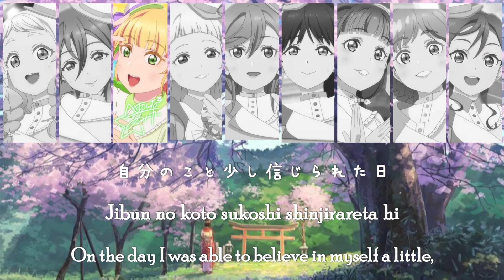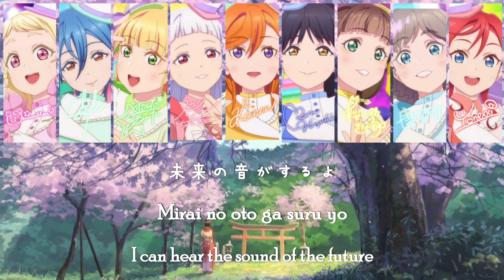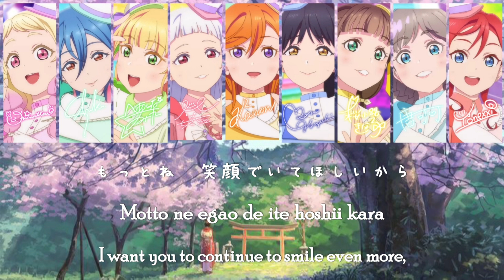Liella! - Mirai no Oto ga Kikoeru / 未来の音が聴こえる (Color coded, Kan, Rom, Eng)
Mirai no Oto ga Kikoeru (未来の音が聴こえる lit. I Can Hear The Sound Of The Future) is an insert song by Liella! that appeared in Love Live! Superstar!! Season 2 Episode 12. It was released on October 19, 2022.

The song is written by Junko Miyajima, composed by Yasuhiro Obata, and arranged by Shu Kanematsu

Kimi ga kureta merodi boku no uta o kasanete aruite ikou
Chiisai koro egaita kibou no chizu mayou tabi mune ni ukaberu

Okubyou dakara ganbareta ima yori tsuyoku naritakute
Jibun no koto sukoshi shinjirareta hi kaze ga fuitanda

Nee hateshinaku hirogaru sora dokomade tsuzuiteku no
Shiritai datte tabi wa mada hajimatta bakari sa
Motto ne egao de ite hoshii kara haruka tooku mezasunda
Kikoete kuru yo saa kakedasou te o tsunaide mirai e

Hoshi o kazoeteru to nani mo kamo ga kirameite miete kurunda
Tama ni nayanda tte suki na koto o suki de iru zutto kimeta yo

Ashita wa donna merodi ni deau no? Mada wakaranai kedo
Ichiban kokoro hazumu fureezu ima wa hibikasetain da

Nee chiheisen no mukou ni wa atarashii hikari ga kitto
Matteru hazu sa sou mae dake o mitsumete minna de ikou

Tanoshii dake ja mou koerarenai ne
Dakedo tanoshisa ga senaka osunda
Taisetsu na kimochi daite tobou yo
Mirai no oto ga suru yo

Kikoete kita yo saa kakedasou te o tsunaide mirai e